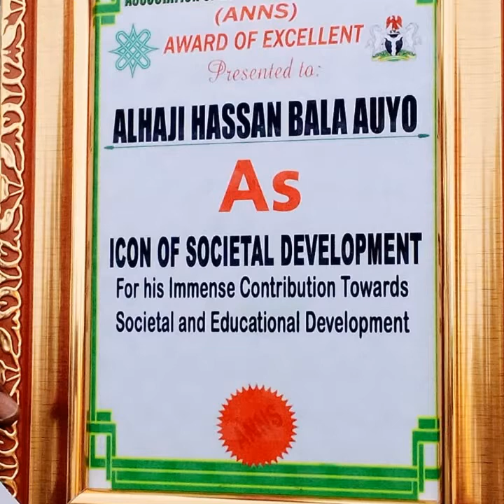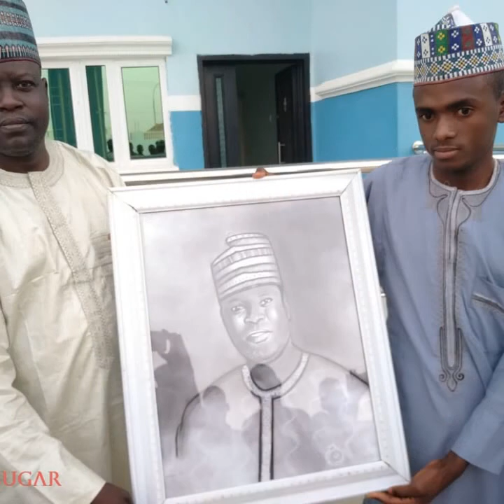kalli sabuwar wakar A,A AUYO wadda yayiwa alhaji Hassan bala auyo